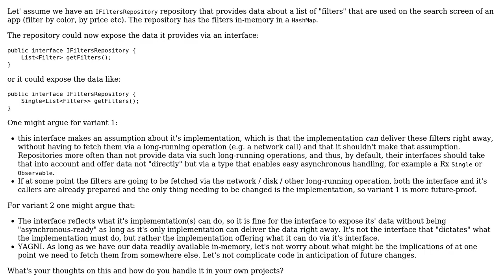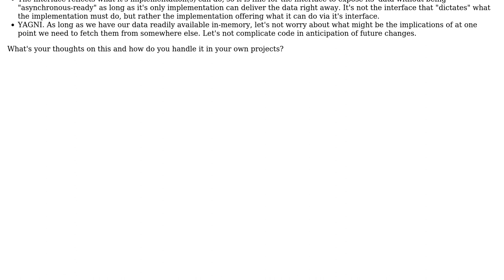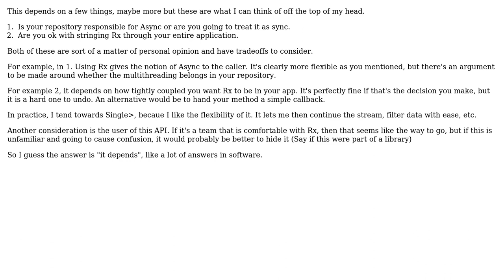Software Engineering: Should repositories always return Rx Single or Observable?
With thanks & praise to God, and with thanks to the many people who have made this project possible! | Content (except music & images) licensed under CC BY-SA | Music | Images & others | With thanks to user fweigl user Alex Hart and the Stack Exchange Network Trademarks are property of their respective owners. You are responsible for your own actions.